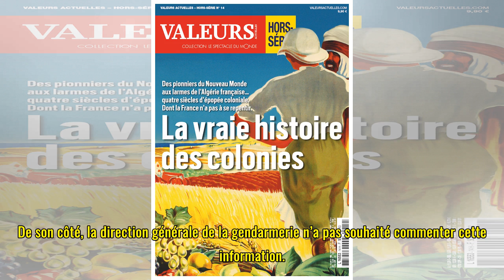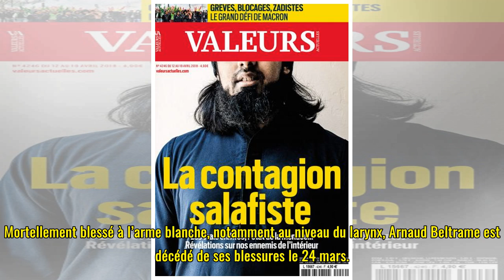Attentat de Trèbes : l'assaut du GIGN suscite des questions